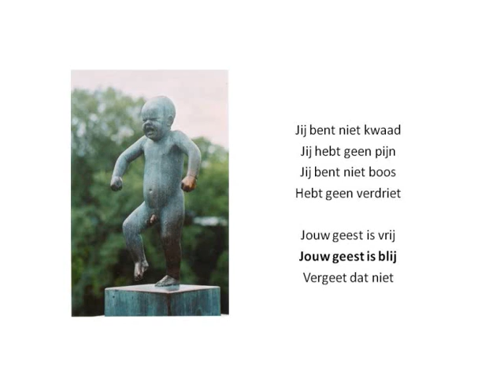Noorse Queeste 01 Jij bent niet kwaad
Gezongen denktraining om belemmeringen voor de waarheid over onszelf weg te nemen.
In 10 delen, waarvan dit het eerste deel is.
Best te bekijken en beluisteren in volgorde.
Tekst en muziek: Karel Peeraer